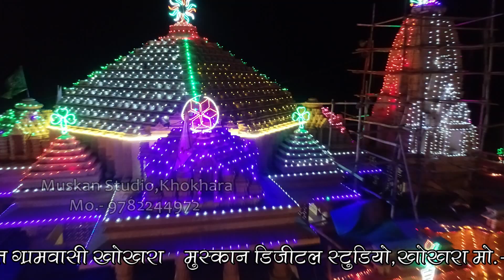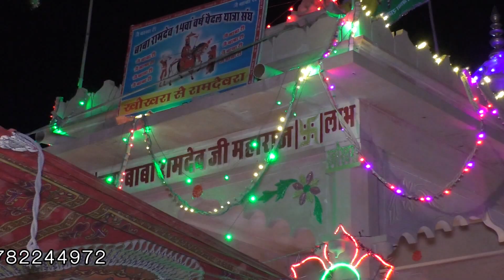खोखरा की पावन धरती रामदेव जी अवतार (रामदेव जी की आरती)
आप देखना न भूले ऎसा वीडियो आपको नहीं मिलेगा 🔈🔈🔈🔈🎵🎵🎵🎵🎵🎵🎵🎵🎵🎵🎙️🎙️🎙️🎙️🎙️🎙️🎹🎹🎹🎹🎹🎤🎤🎤🎤🎤🎤🎤